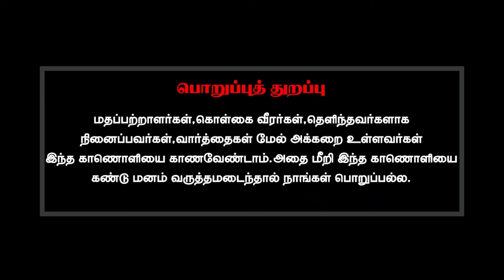உங்களிடம் கேள்வி கேட்க அறிமுகம் தேவையா?